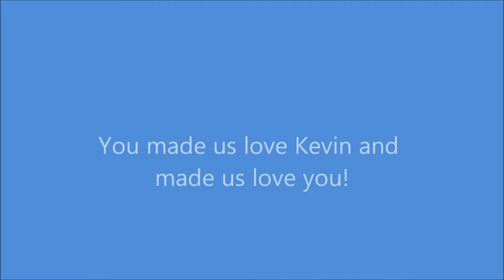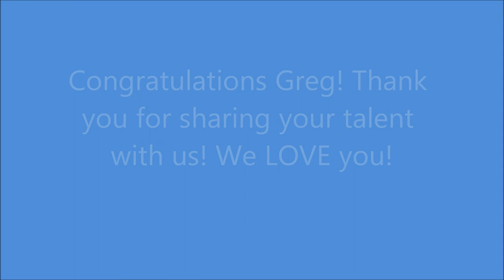Greg Rikaart 10 Year Anniversary Video July 2013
Happy 10 Year Anniversary Greg Rikaart!